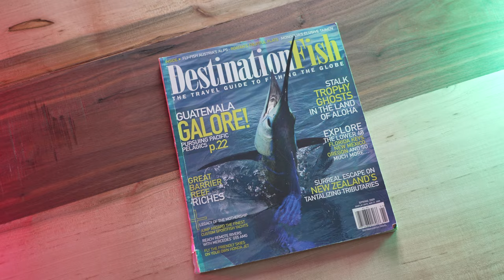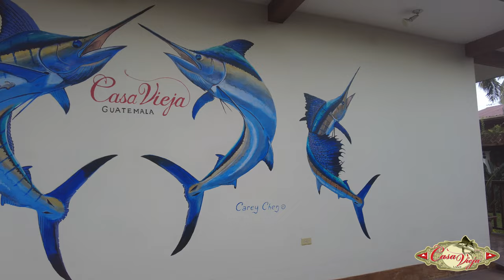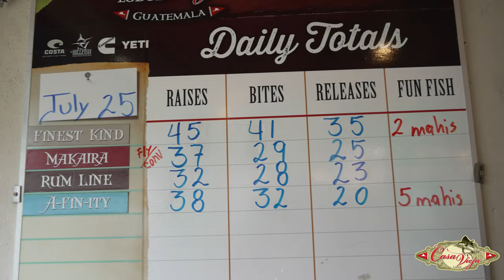We caught 65 sailfish at Casa Vieja Lodge in Guatemala!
I traveled to Guatemala to fish with Casa Vieja Lodge. In 3 days we landed 65 sailfish, 2 marlin and 20 mahi-mahi. This is one of the best billfishing destinations on earth. They staff, crew members, accommodations and food were all amazing. I cannot wait to return!